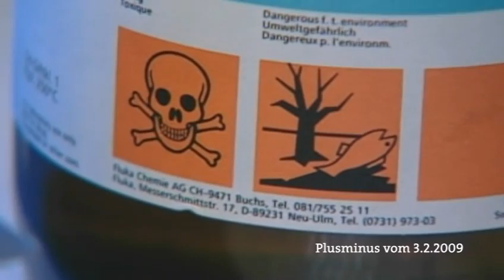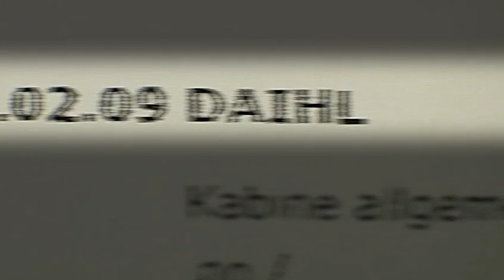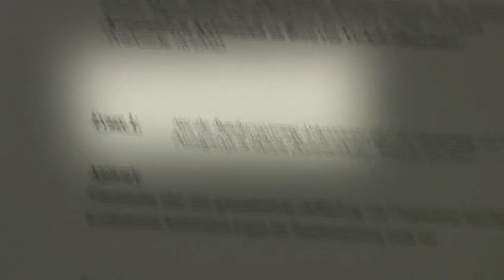Obligation to report disregarded?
Although it has been known about for decades and scientists have warning us about it, toxins are still getting into the cabin air, which is not filtered. Since the air is drawn in through the engines, it can in certain cases be contaminated by heated engine oil. Among the many components of the turbine oil is a neurotoxin, tricresyl phosphate, TCP. In English with subtitles available in English and Spanish. First shown on German TV station ARD's  'plusminus'.